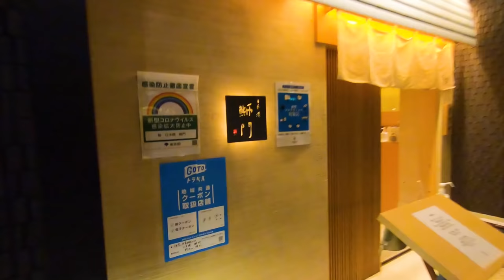外国人美女と寿司ランチ！穴子の正体に驚愕。笑 銀座で感動の寿司コース体験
オランダ美女をおもてなし！居酒屋の海鮮料理と鶏鍋に大感激【エラフレイヤ】外国人の反応

UK女子が苦手だった蕎麦に感動❗️最高の信州そばを堪能【外国人の反応】日本酒、天ぷら

ロシア人が京料理の和居酒屋で初めての日本食に感動【外国人の反応】和牛と刺身、旨過ぎ

ハンガリー人が米沢牛すき焼きに感動【外国人の反応】日本酒、日本食が大好き

初しゃぶしゃぶ！食わず嫌いのチュニジア人が和牛に大感激【驚き】外国人が日本食に感動

海老天ぷら？初めての蕎麦に感動した可愛い外国人女子の反応！海外の反応

ウナギ！？日本食って凄い！アメリカ人が初めての鰻料理に感動、外国人の反応

生卵と和牛？外国人が初めてすき焼きを食べてみた。高級牛肉へ外国人の反応

アメリカ人が初めてウナギを食べたら感激して衝撃を受ける。外国人の反応

初めての寿司ネタにも挑戦、外国人と高級寿司ランチを楽しむ。鮨を食べた海外の反応、Sushi

アメリカ人が初めての軍鶏鍋に大満足！外国人が日本食と酒を堪能、海外の反応

外国人が美味しい鰹のたたきを食す。初の日本食に反応は？和食に海外の反応

神戸牛ステーキに感動、外国人モデルと六本木で和牛ランチを楽しむ。海外の反応 Kobe beef